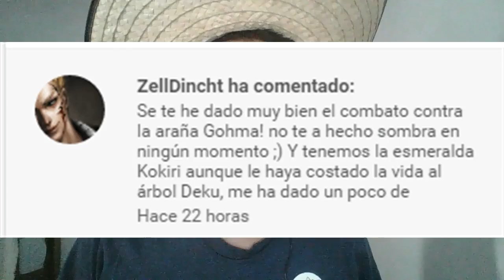Héroe Goron/The Legend of Zelda Majora´s Mask#9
Hola a todos y todas, continuamos con el noveno capítulo de The Legend of Zelda: Majora´s Mask, espero que les guste.